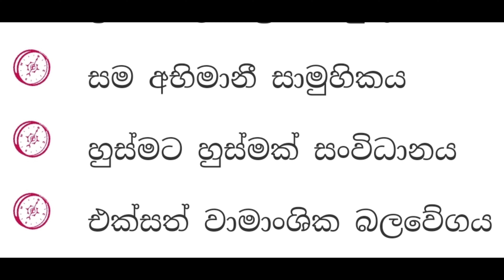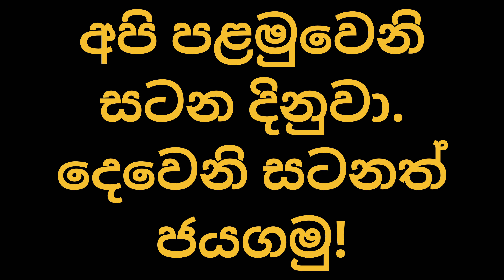"මාලිමාව අපි වෙනුවෙන් බිහිවුණු ලොකු එකතුවක්"anuradissanayake